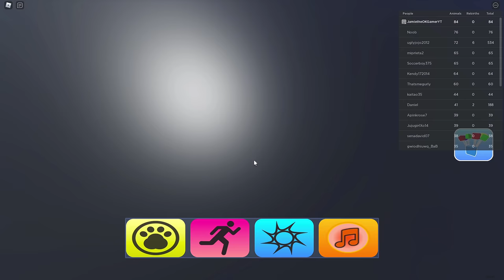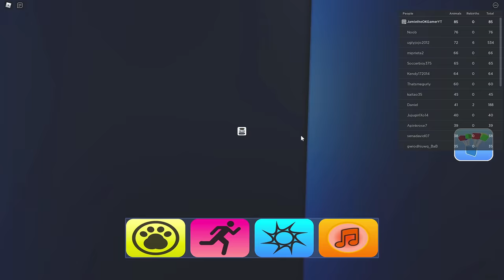FIND the ANIMALS *How To Get ALL 9 NEW Animals and Badges* DINOSAURS! Roblox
How to get all 9 NEW animals (Dinosaurs!) and badges in Find the Animals for Roblox!